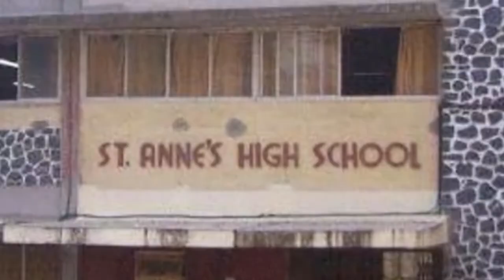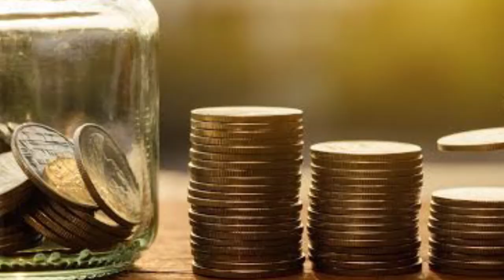عامر خان (Aamir Khan) الأقرب للكمال فى بوليوود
مصادر الفيديو